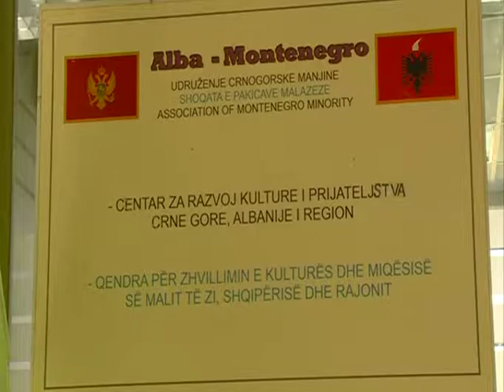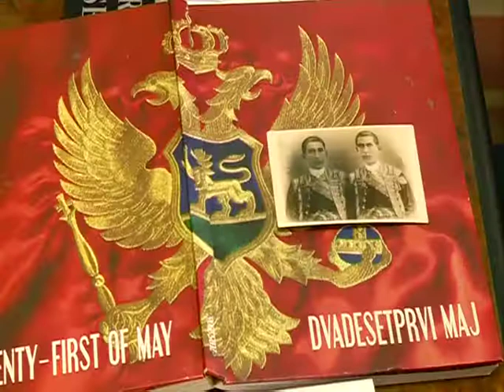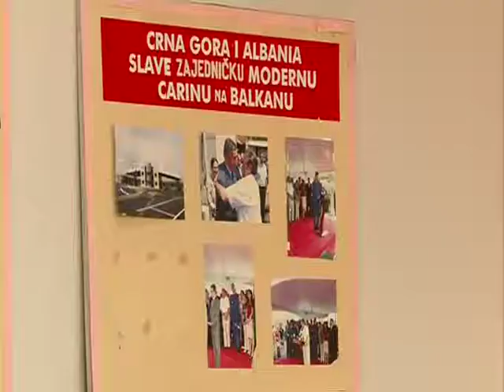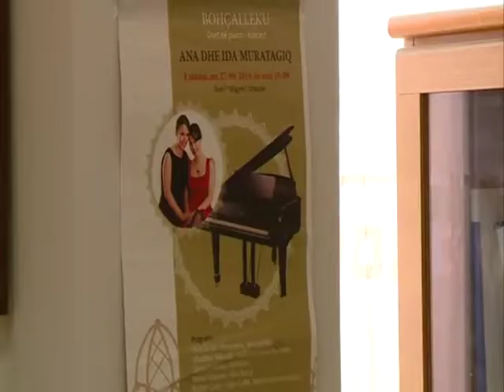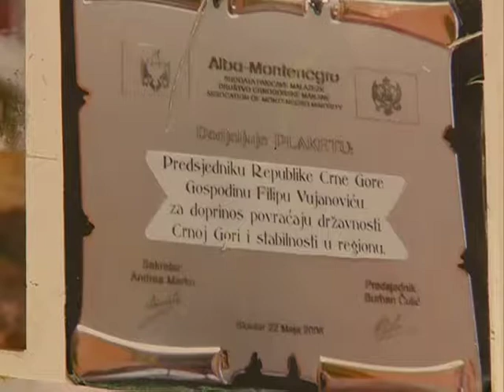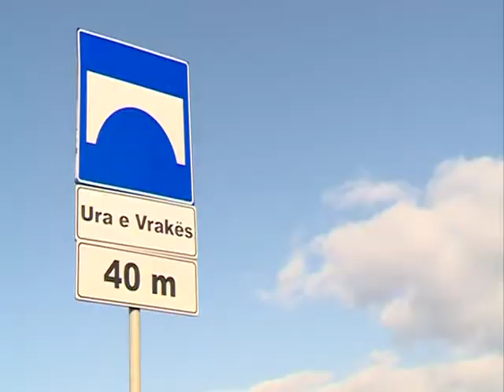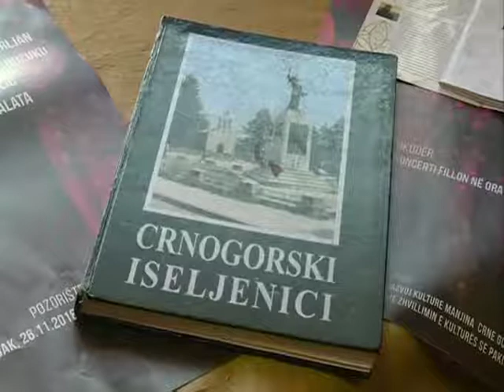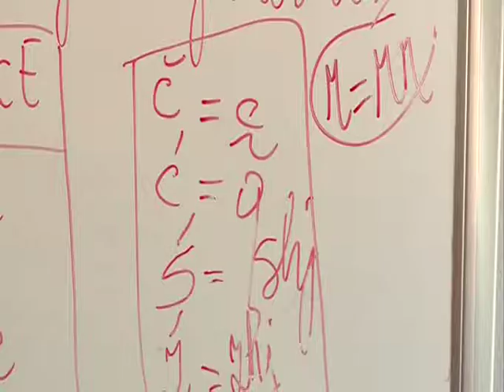Crnogorci u Skadru 2018